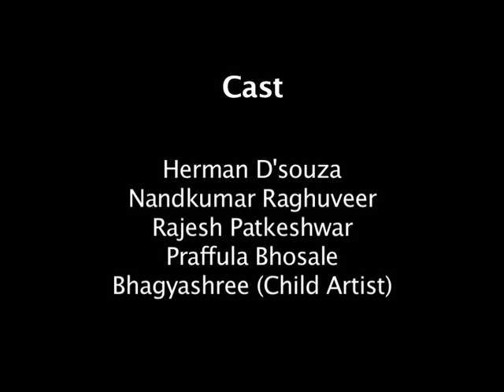khakee.avi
A corrupt Police officer tries to prove his worth when it comes to the nation's security..His valor is rewarded when even the kids salute him for that..!!